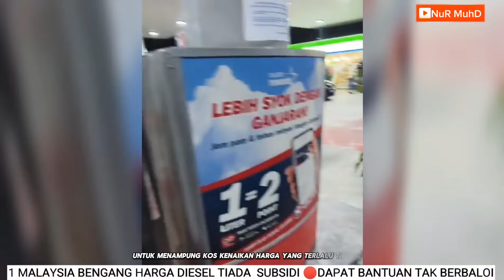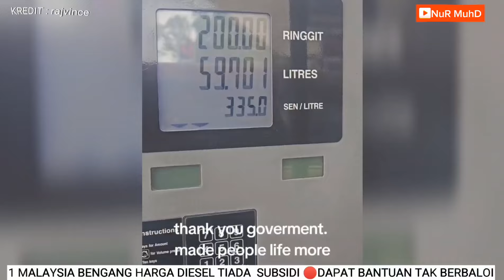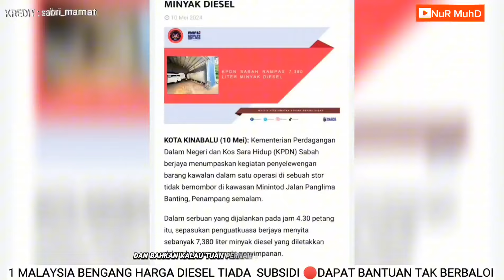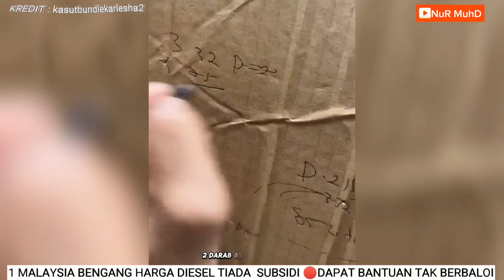SATU MALAYSIA MAKl & PENlNG KEPALA ‼️MINYAK DIESEL NAIK HARGA TIADA SUBSIDI LAGI